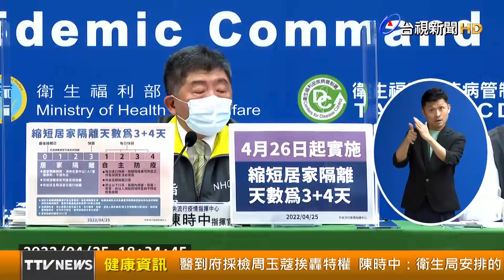醫到府採檢周玉蔻挨轟特權 陳時中：衛生局安排的【健康資訊】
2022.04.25【健康資訊】資深媒體人周玉蔻上周驚傳PCR陽性確診，北市衛生局與疾管署依規定替她重新安排PCR採檢，北市萬芳醫院家醫科林英欽主任「全副武裝」到她家一對一重新採檢，遭轟是「特權」，指揮官陳時中則回應，是衛生局安排的。